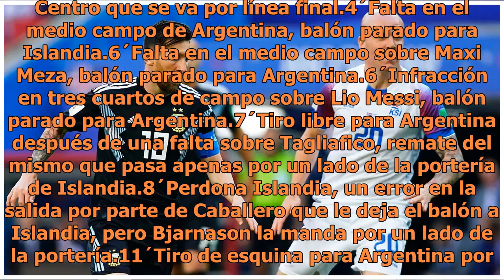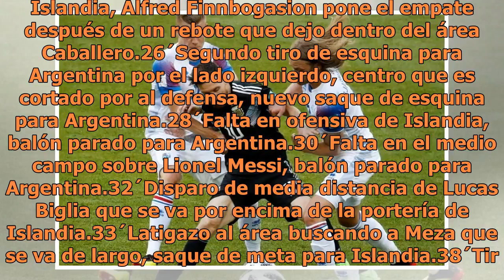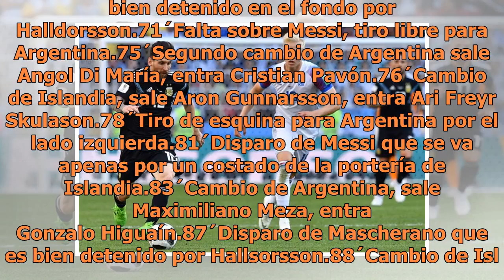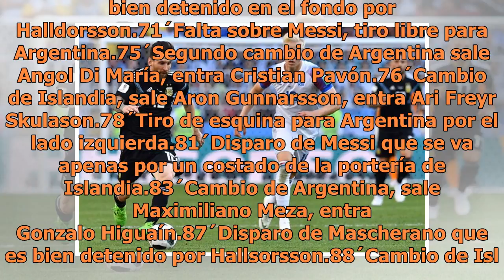Se termina el partido, Argentina empata 1-1 ante Islandia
La Selección Argentina debuta en Rusia-2018 frente a Islandia, con la presión de sentirse favorita y la necesidad de derribar el muro defensivo que los europeos levantarán para contener a Lionel Messi. El astro del Barcelona, que cumplirá 31 años el próximo 24 de junio, será el principal reclamo de ...